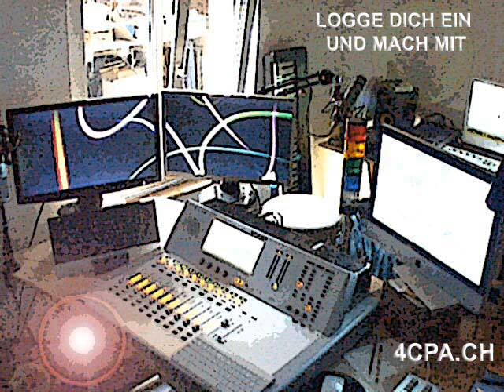MINIMALTRIBAL - Fuego Astral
CYBERTOPART INTERNATIONAL